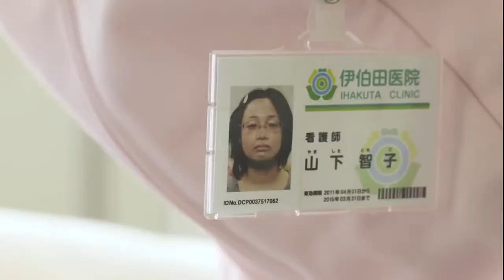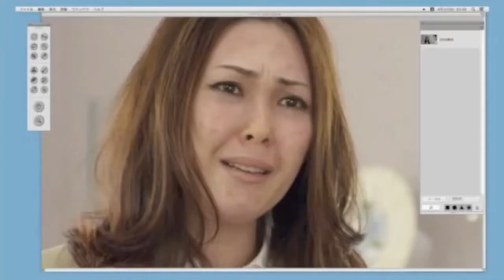銀のさらCM集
銀のさら　シュールなCMを集めました。